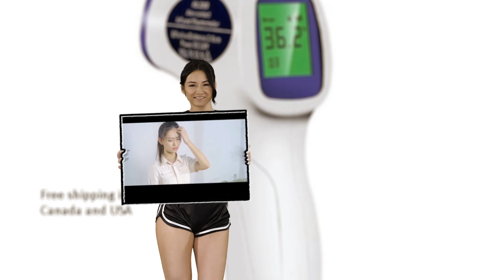25 products in Live Action video as per client request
25 products in Live Action video as per client request